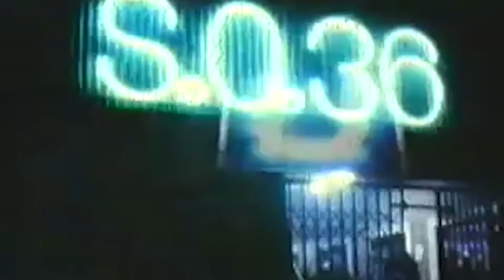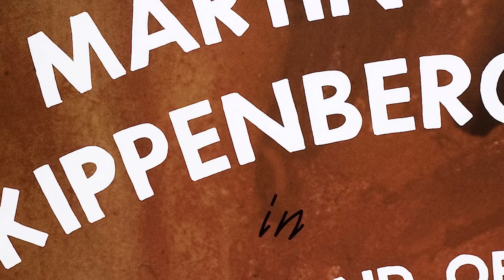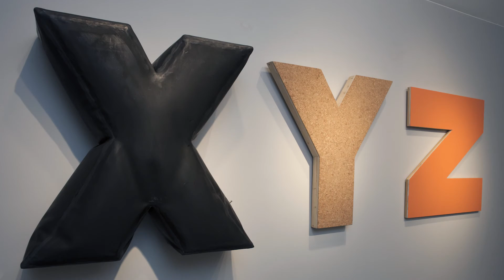Martin Kippenberger: The Posters & Invitation Cards 1977 - 1997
A short promotional film marking an exhibition of German contemporary artist Martin Kippenberger's posters and invitation cards at Dickinson, London.

Presented by Heinrich zu Hohenlohe, the gallery's Berlin representative. Including footage of Manfred Jelinski and Jörg Buttgereit's film "So War Das S.O.36", a retrospective of the Berlin Punk scene and the S.O.36 club in Kreuzberg, where Martin Kippenberger played a prominent role.

Footage licensed by Jelinski Filmproduktion